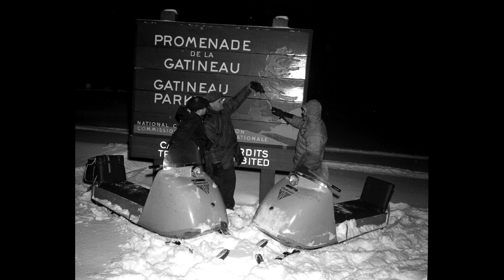vintage snowmobiles,old.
a bunch of film  and pics of
 google.